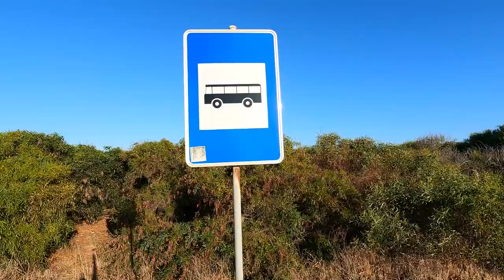Is this the most beautiful little beach in Alentejo? | Nomad artist and samoyed dog - Pedro Vargues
This week i’m taking my samoyed puppy  ‘Jay’ to a small but incredibly beautiful beach in Porto Côvo, named ‘samoqueira beach’. The water is nearly cristal clear and the sand incredibly soft.
My dog loves to play with water and to run in the sand, so he always has the time of his life while playing oh the beach.
I also took the opportunity to record a cover of Ed Sheeran’s new song ‘ bad habits’, with this incredible landscape surrounding me.
Porto Covo is one of the most beautiful areas in Portugal and is a high recommended place to go to. Very peaceful with stunning white sand beaches, surrounded by nature.